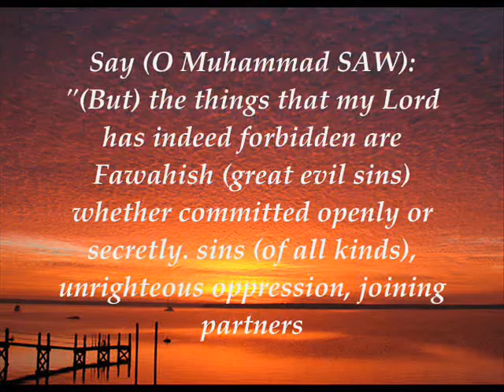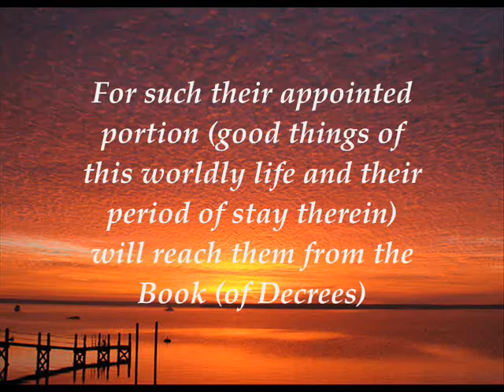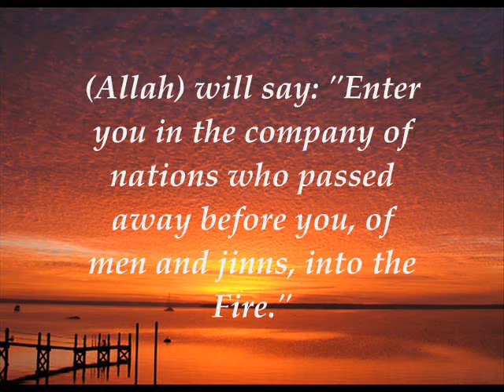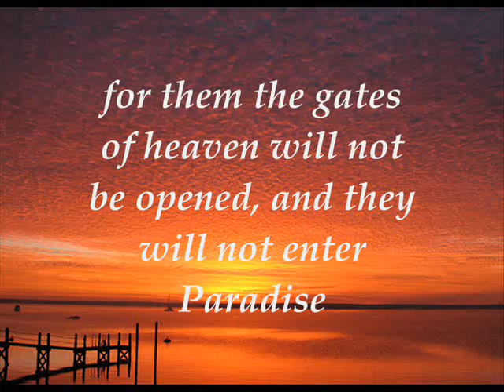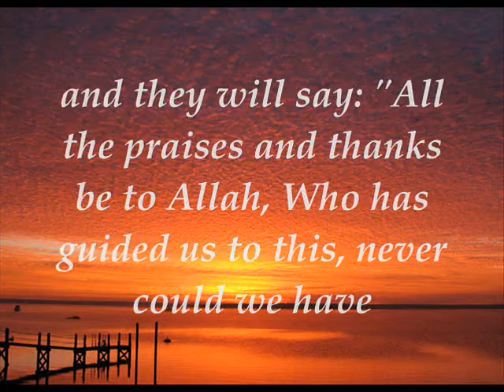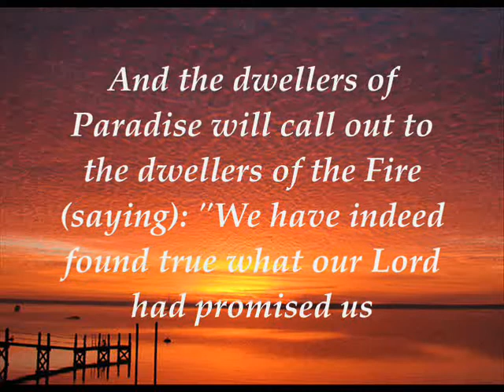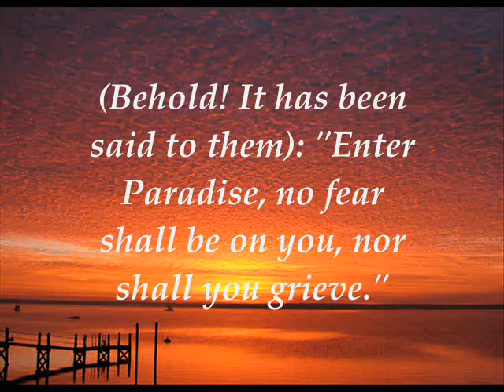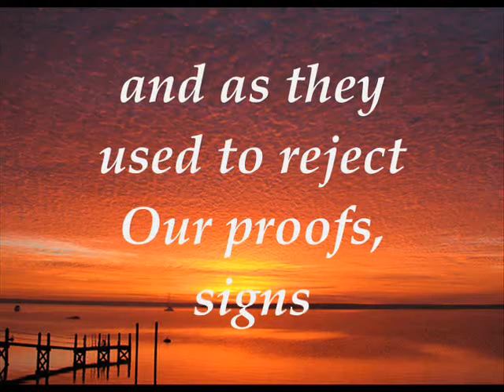Sheikh Shatri-- AT HIS VERY BEST-- Surah Al Araaf *MUST SEE* (Part 2)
Here is another beautiful recitation by Sheikh Abu Bakr Shatri, this is one of my favourite recitations, here the sheikh recites Surah Al Araaf (33- 51), this is part 2 of 2. please rate and comment.